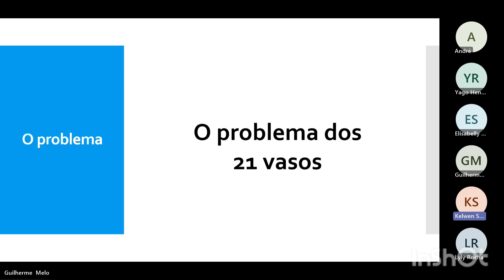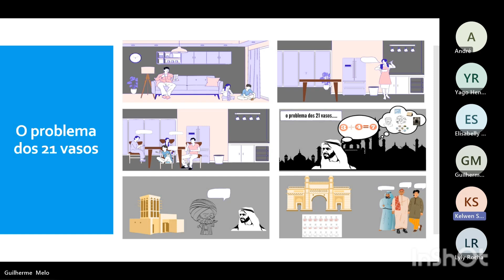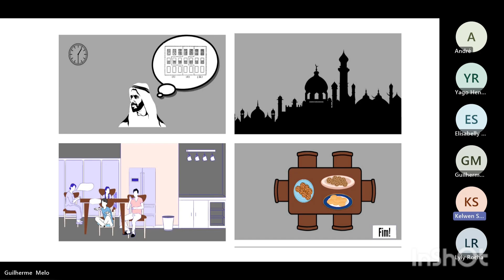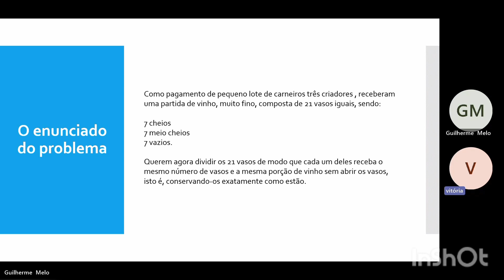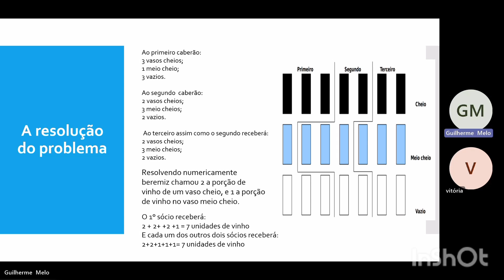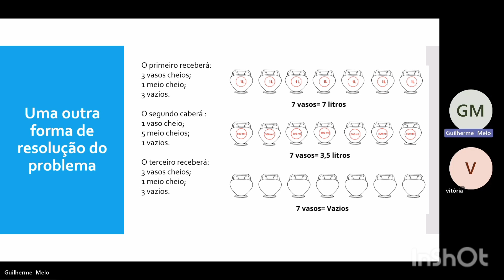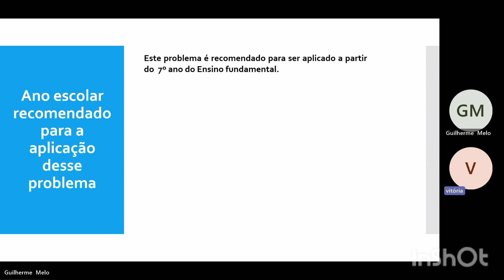2# MALBA TAHAN - PROBLEMA 2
Trabalho realizado pelos alunos da Licenciatura, disciplina Problemas Sociais e Educação Estatística, 2023.